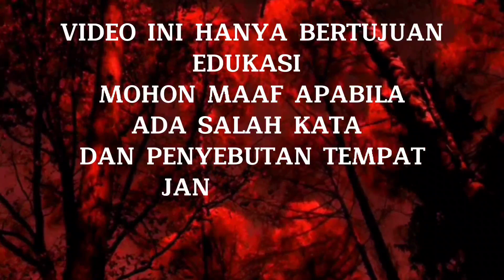NGAJI RASA SANG BUMI PADJADJARAN★WUJUD ALLAH★🔴MENGENAL DIRI🔴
Allah itu berwujud dan nyata adanya , pahami serta kenali siapakah wujud diri yang sebenarnya.
ambu sang bumi padjadjaran
alamat :
JL.Babagan irigasi
GG. satata sariksa no 2A
Bandung.
informasi lebih lanjut bisa hubungi
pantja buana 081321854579